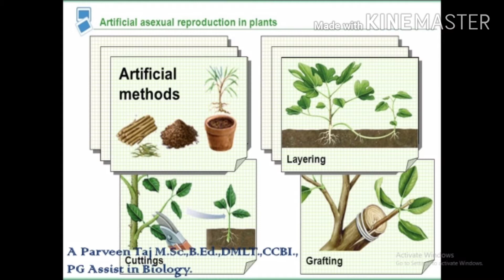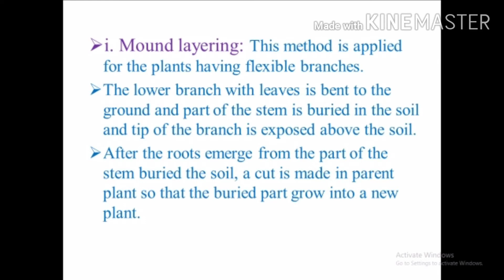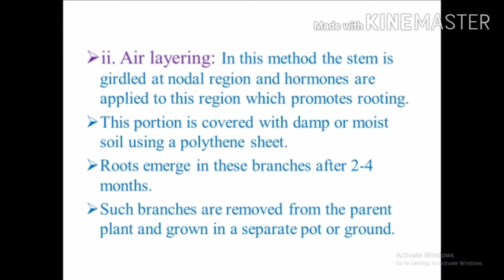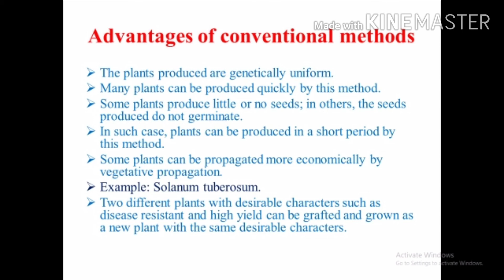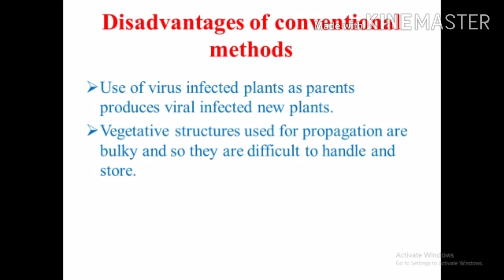1.2.2 Artificial methods part-2 conventional methods C.Layering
12th Bio-botany, botany, Artificial methods, conventional methods c.Layering